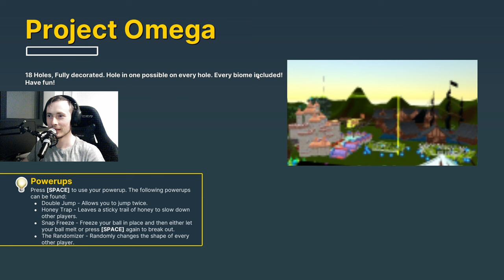GOLF NA TÝMY - KUBA a SOUSED vs ROBIN a KAREL #8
Golf With Your Friends - tentokrát v týmech - najdeme skryté cesty nebo půjdeme klasickou cestou?
Sledujte a učte se, třeba se Vám tyto zkratky budou hodit na streamech, kde se k nám můžete připojit.

Jsme tým BEZ KOMPRESE
Naše služby naleznete zde